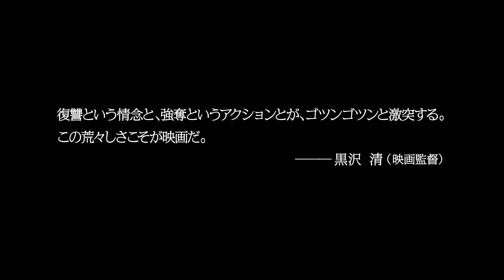映画『汚れたダイヤモンド』予告編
『ボヴァリー夫人とパン屋』などのニールス・シュネデールが主人公を演じ、フランスのアルチュール・アラリがメガホンを取ったフィルムノワール。精神を病み生家を追い出された父の復讐（ふくしゅう）を果たそうとする男の姿を描写する。共演は『ヒトラーの贋札』などのアウグスト・ディールをはじめ、ハンス＝ペーター・クロース、アブデル・アフェド・ベノトマン、ラファエル・ゴダンら。複雑に交錯する人々の心模様を映し出す。
(C) LFP-Les Films Pelleas / Savage Film / Frakas Productions / France 2 cinema / Jouror Productions